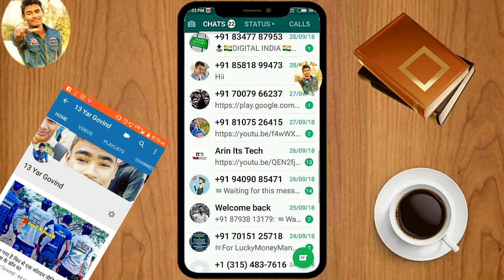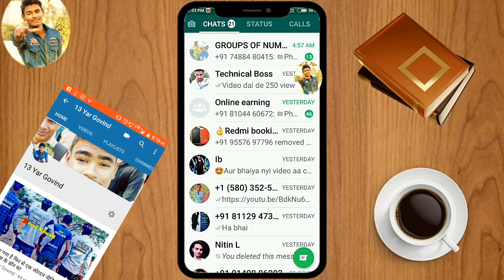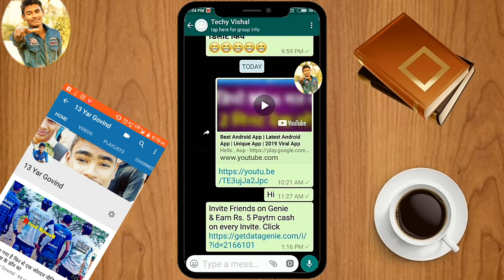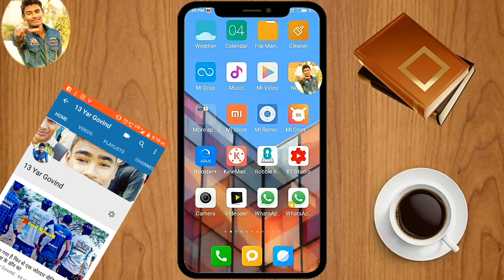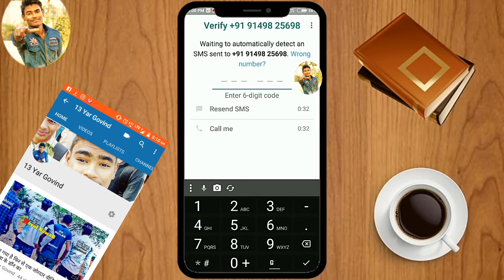Durso Ka WhatsApp Apne Mobile Me Kaise Chalaye Bina Mobile Liye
NOTE - सब कुछ पहला जैसे करने के लिए उसके Phone में ये Code Dial ##002# करे

Dosto Is video mein main aap ko bataya hai ki aap dusro ka WhatsApp apne mobile phone mein Kaise Chala sakte hain Bina Kisi ka mobile phone touch kiye Bina victim ka mobile Liye dusro ka WhatsApp apne mobile me kaise Chalaye is video mein main aapko in he Sab ke baare me bataya hai tu agar aap bhi dusro ka WhatsApp hack Karke apne phone mein chala na Chahte Hai To Ye video ko aap Bura Dekhe and Tak thank you
2019 tricks,

How to hack girl friend WhatsApp